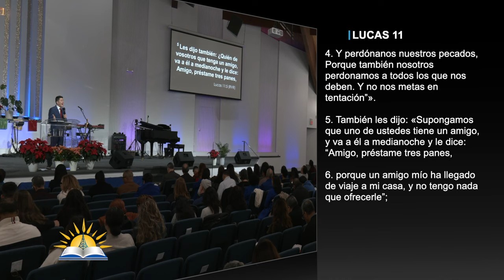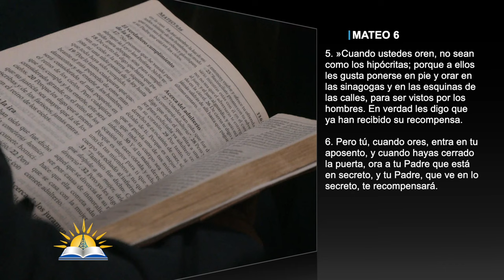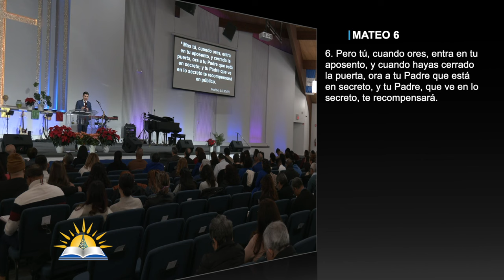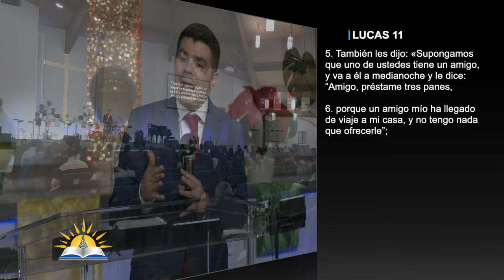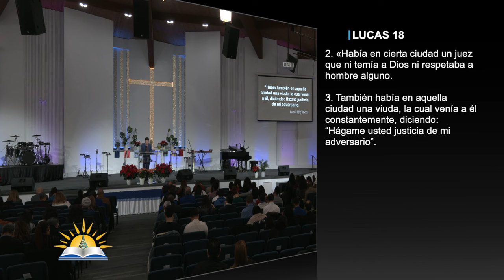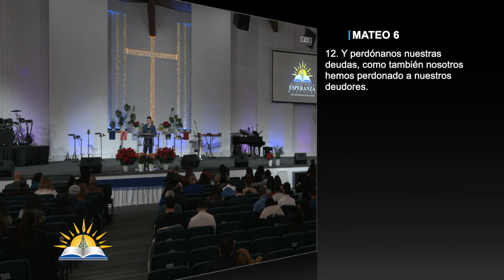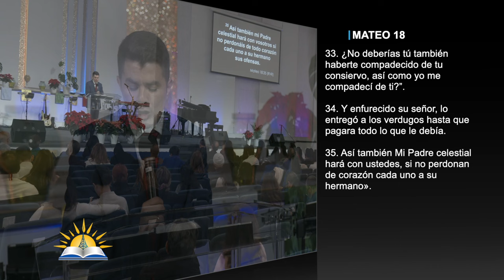Mi necesidad primera #4 - Pastor Omar Solano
Tema: Mi necesidad primera #4

Versos:
Lucas 11:1-13
Mateo 6:5-8, 12
Lucas 11:5-6, 9
Lucas 18:1-6
Mateo 6:12
Mateo 18:15-35
Mateo 6:12

¿Quiénes somos?

CCLI # 11207910
Church Streaming & Podcast License
CCLI # CSPL060797